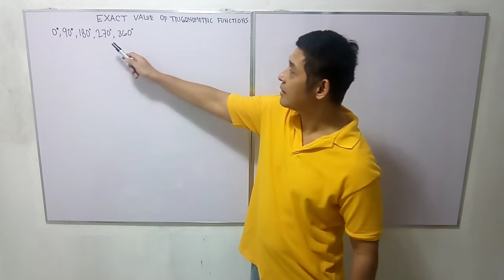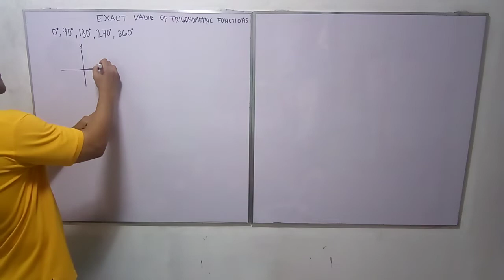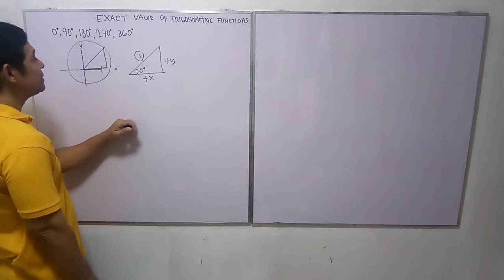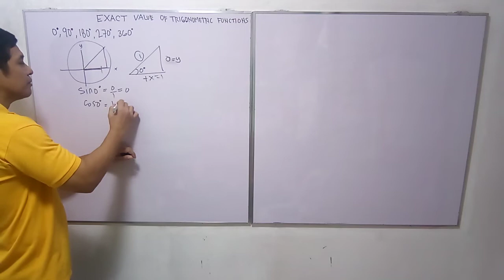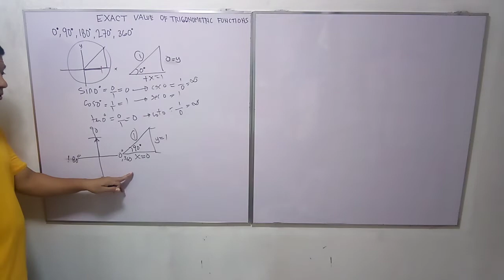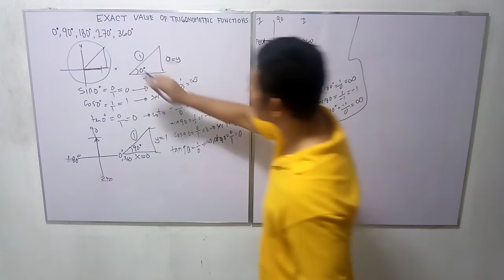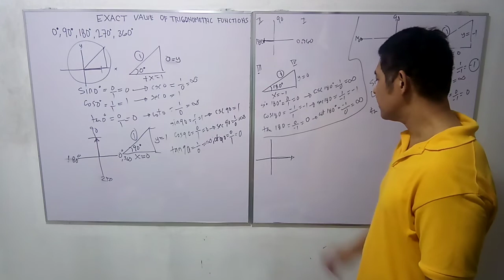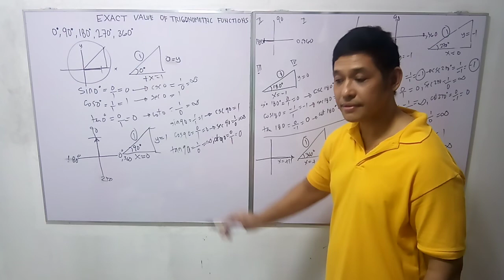part 3 - exact value of trigonometric functions